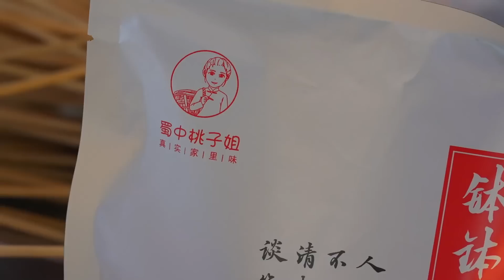胖妹进山捡板栗，回家做份钵钵鸡泡20分钟，香辣入味吃过瘾【陈说美食】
"这个视频着重展示了美食的烹饪技巧，所有食材的来源都符合道德和法律标准，与虐待无关。" 胖妹进山捡板栗，回家做份钵钵鸡泡20分钟，香辣入味吃过瘾【陈说美食】
0:00-4:36 胖妹进山捡板栗，回家做份钵钵鸡泡20分钟，香辣入味吃过瘾
4:37-9:17胖妹2人搭茅草屋，做鱼香肉丝盖浇饭犒劳自己，香气四溢真馋人
钵钵鸡配板栗，这个秋天赶上了！美滋滋！